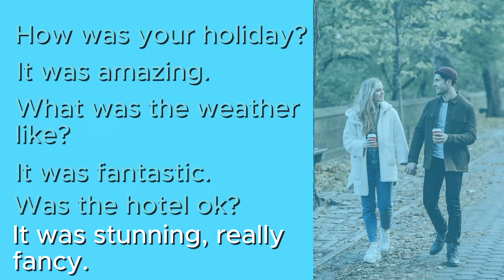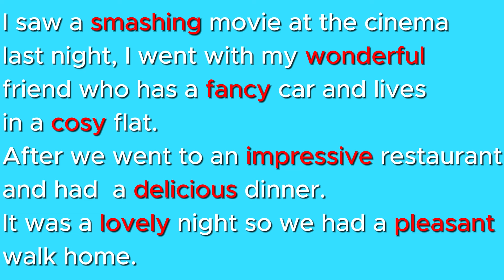Why It Isn’t NICE To Say NICE : Speak Better English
Speak Better British English By NOT Saying This Word
In this English language lesson, you will learn the reason why if you stop using the English word  'nice' you will sound more interesting instantly.
English school teachers all over the UK tell their students to avoid using 'nice' and use the alternative words that you will learn in this English lesson video.
Are you ready to sound like a native English speaker? Then lets get started.